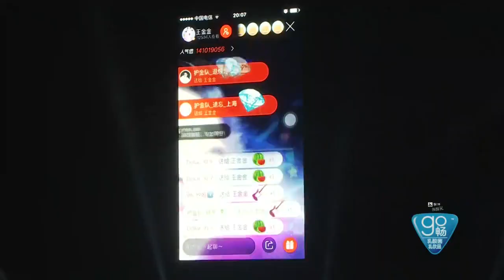2016超级女声超级拉票会-珠海站：方圆迷离双眼悠扬演绎蒙语歌曲 Super Girl【超级女声官方版】